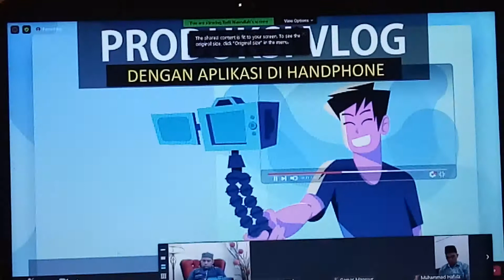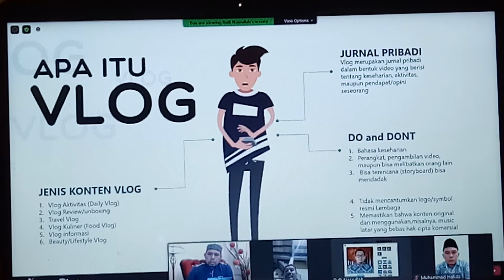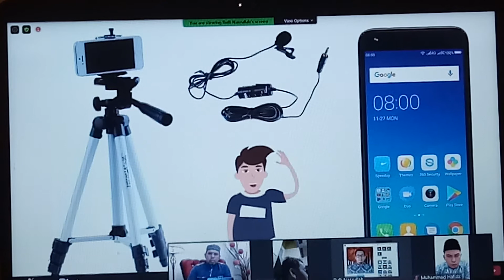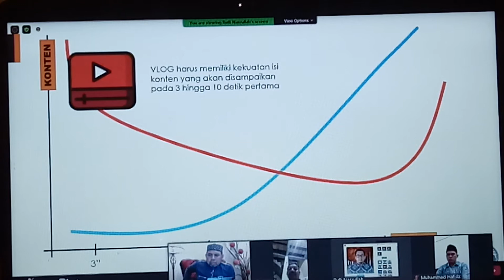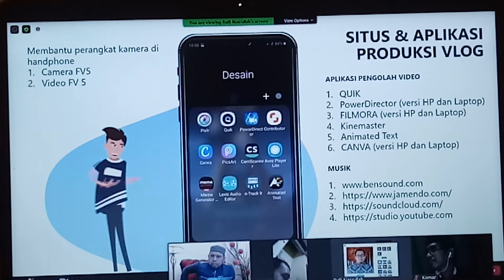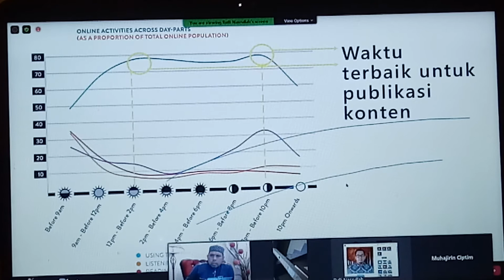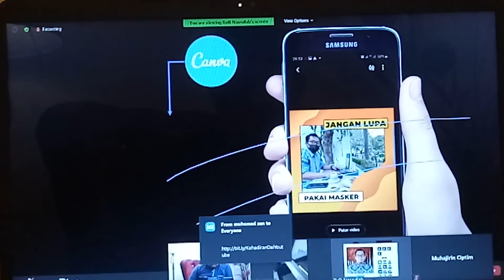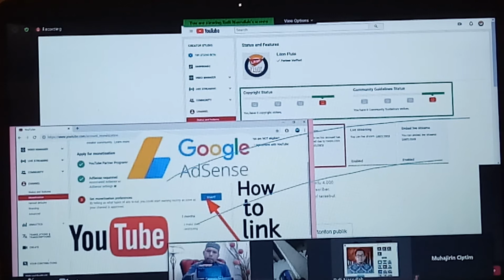"Pelatihan DAI YOUTUBE, Produksi Vlog Dengan Aplikasi Di Hand Phone & Strategi Membuat Vlog Efektif"